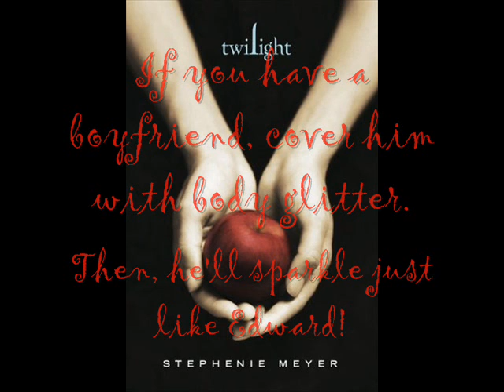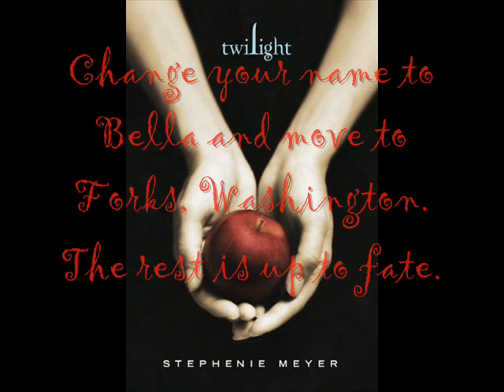Twilight: The Best Book Ever!!! 1: Edward Cullen is Sawesome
My first evr wbsods, people of the internet. If you wtch, please comment.